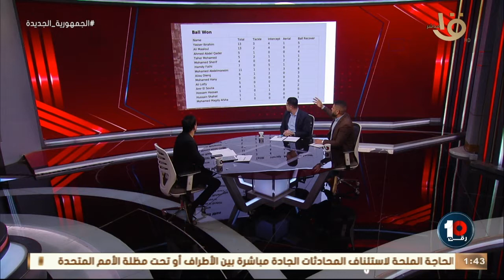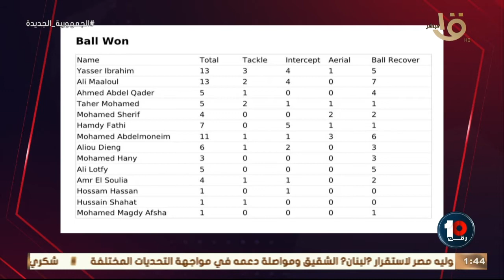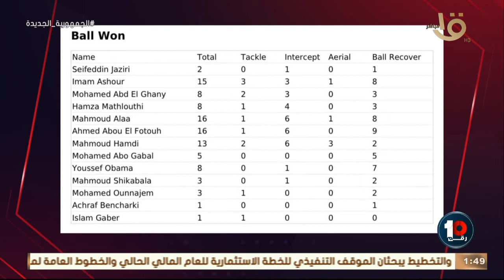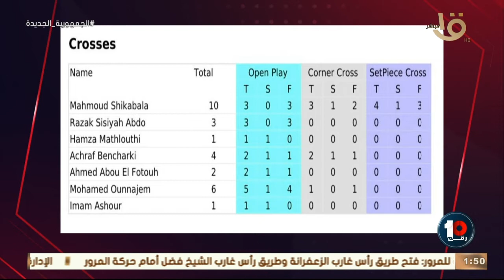قراءةفي عقل موسيماني عقب إنجاز كأس العالم للأندية. وعبقريةمحمد صلاح مع و أحمد الجوهري ووليد الحديدي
رقم 10 | قراءة في عقل موسيماني عقب إنجاز كأس العالم للأندية.. وعبقرية محمد صلاح مع و أحمد الجوهري ووليد الحديدي